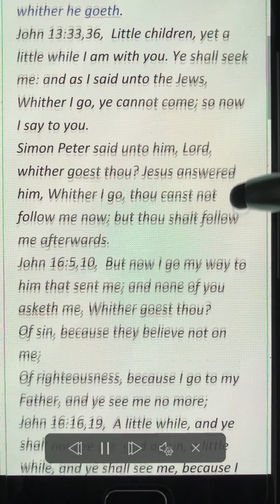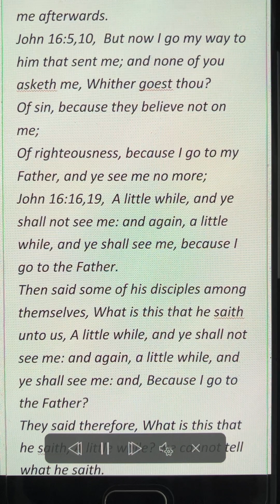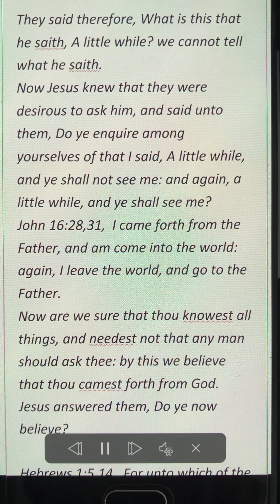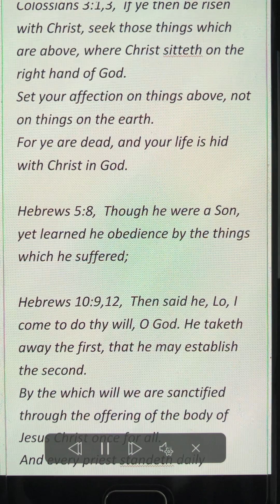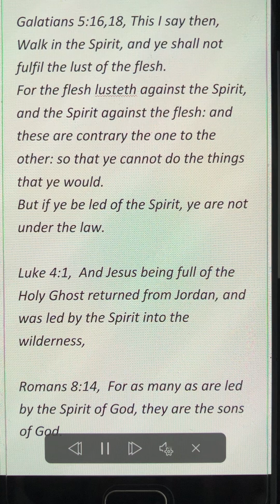Of sin, because they believe not on me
John 12:35,   Then Jesus said unto them, Yet a little while is the light with you. Walk while ye have the light, lest darkness come upon you: for he that walketh in darkness knoweth not whither he goeth.
John 13:33,36, Little children, yet a little while I am with you. Ye shall seek me: and as I said unto the Jews, Whither I go, ye cannot come; so now I say to you.
Simon Peter said unto him, Lord, whither goest thou? Jesus answered him, Whither I go, thou canst not follow me now; but thou shalt follow me afterwards.
John 16:5,10, But now I go my way to him that sent me; and none of you asketh me, Whither goest thou?
Of righteousness, because I go to my Father, and ye see me no more;
John 16:16,19,  A little while, and ye shall not see me: and again, a little while, and ye shall see me, because I go to the Father.
Then said some of his disciples among themselves, What is this that he saith unto us, A little while, and ye shall not see me: and again, a little while, and ye shall see me: and, Because I go to the Father?
They said therefore, What is this that he saith, A little while? we cannot tell what he saith.
Now Jesus knew that they were desirous to ask him, and said unto them, Do ye enquire among yourselves of that I said, A little while, and ye shall not see me: and again, a little while, and ye shall see me?
John 16:28,31, I came forth from the Father, and am come into the world: again, I leave the world, and go to the Father.
Now are we sure that thou knowest all things, and needest not that any man should ask thee: by this we believe that thou camest forth from God.
Jesus answered them, Do ye now believe?

Hebrews 1:5,14, For unto which of the angels said he at any time, Thou art my Son, this day have I begotten thee? And again, I will be to him a Father, and he shall be to me a Son?
But to which of the angels said he at any time, Sit on my right hand, until I make thine enemies thy footstool?
Are they not all ministering spirits, sent forth to minister for them who shall be heirs of salvation?

Colossians 3:1,3, If ye then be risen with Christ, seek those things which are above, where Christ sitteth on the right hand of God.
Set your affection on things above, not on things on the earth.
For ye are dead, and your life is hid with Christ in God.

Hebrews 5:8, Though he were a Son, yet learned he obedience by the things which he suffered;

Hebrews 10:9,12,  Then said he, Lo, I come to do thy will, O God. He taketh away the first, that he may establish the second.
By the which will we are sanctified through the offering of the body of Jesus Christ once for all.
And every priest standeth daily ministering and offering oftentimes the same sacrifices, which can never take away sins:
But this man, after he had offered one sacrifice for sins for ever, sat down on the right hand of God;

Galatians 5:16,18, This I say then, Walk in the Spirit, and ye shall not fulfil the lust of the flesh.
For the flesh lusteth against the Spirit, and the Spirit against the flesh: and these are contrary the one to the other: so that ye cannot do the things that ye would.
But if ye be led of the Spirit, ye are not under the law.

Luke 4:1,  And Jesus being full of the Holy Ghost returned from Jordan, and was led by the Spirit into the wilderness,

Romans 8:14, For as many as are led by the Spirit of God, they are the sons of God.